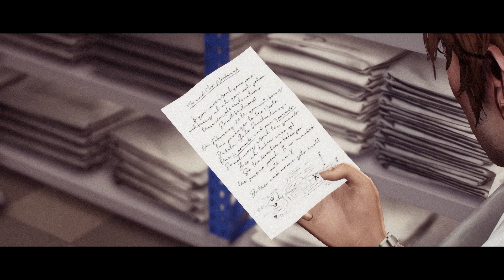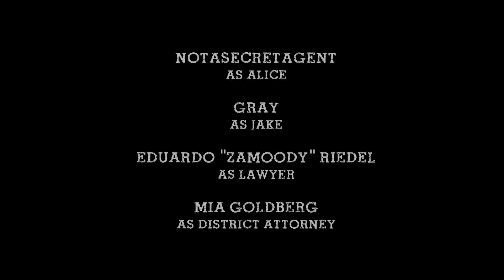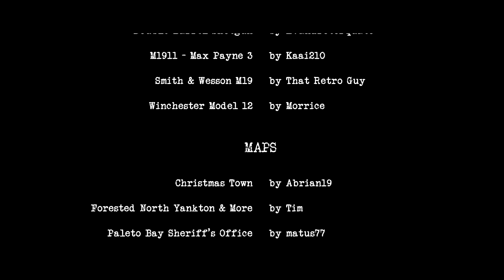GTA 5: Tales from the North Part II (Crime Machinima)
North Dakota, 1977. Two years after the events of Tales from the North. When a young woman is found brutally murdered, a local Sheriff and his deputy must launch an investigation and unravel the truth behind the mysterious killing.

Genre: Crime / Western / Drama

This Grand Theft Auto 5 movie is inspired by the works of the Coen Brothers, most notably Fargo (1996).

CO.AG Music - Go Down Together
CO.AG Music - In the Blink of an Eye
CO.AG Music - Sunset
CO.AG Music - The Battle
CO.AG Music - The Hunt
CO.AG Music - The Sun Went Dark Once More

Scott Buckley - In Search Of Solitude
'In Search Of Solitude' by Scott Buckley - released under CC-BY 4.0.

Scott Buckley - Last And First Light
'Last And First Light' by Scott Buckley - released under CC-BY 4.0.

Scott Buckley - Hour Of The Witch
'Hour Of The Witch' by Scott Buckley - released under CC-BY 4.0.

Scott Buckley - The Long Dark

Scott Buckley - What We Don't Say
'What We Don't Say' by Scott Buckley - released under CC-BY 4.0.

Scott Buckley - Within Our Nature

MODS USED:

1951 Dodge Power Wagon by GreenAid
1958 Pontiac Bonneville by jazim_hammad
1964 Oldsmobile Vista Cruiser by G1Convoy
1971 Mercury Marquis Brougham by jazim_hammad
1972 Cadillac Fleetwood 60 Special Brougham by jazim_hammad
1972 Chevrolet Impala by GreenAid
1972 Lincoln Continental Mark IV by jazim_hammad
1973 Oldsmobile Delta 88 by carface80
1975 Chrysler New Yorker Brougham by lazlow555, GreenAid
AK-47 by blade125
BodyDragger by Patrinus
Christmas Town by Abrian19
Corpses Pack by DomaX
Double Barrel Shotgun by Evandrotorquato
Forested North Yankton & More by Tim
Los Angeles Police Department EUP Pack by badass22
M1911 - Max Payne 3 by Kaai210
Map Builder by OmegaKingMods
Menyoo by MAFINS
NaturalVision Evolved by Razed
New hairstyles for Male MP by Modojo
OpenIV by OpenIV Team
Paleto Bay Sheriff's Office Extended Interior by matus77
RDR Clothing Pack MP Male by SirDesse
Retro Emergency Vehicles Pack by Lozano71
Script Hook V by Alexander Blade
Simple Trainer for GTA V by sjaak327
Smith & Wesson M19 by That Retro Guy
USA Neighborhood + New District by Keke
Vintage Prison Pack peds by toitoine66
White Lab Coat for MP Male/Female by Quixotic
Winchester Model 12 by Morrice
Winter Coat For MP Male by SirDesse